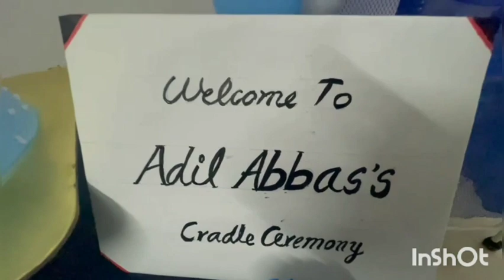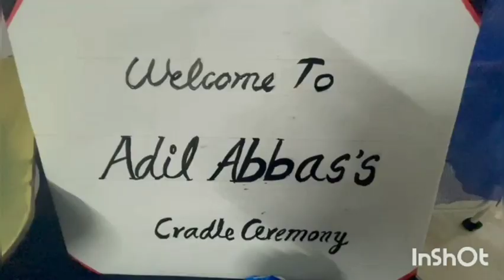Cradle ceremony decoration ideas and cradle ceremony song